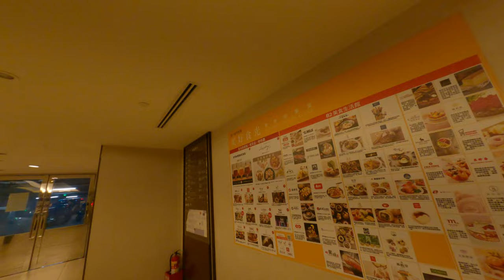統一時代百貨停車超時媽媽很緊張結果不用錢免費停車太爽了吧媽媽可以行銷了笑笑笑翻天歡樂的台北台灣生活市場信義區百貨公司逛街時間離開停車場停車費用不用太爽了